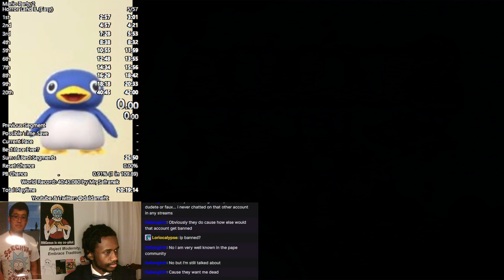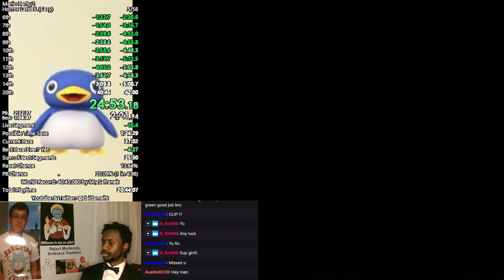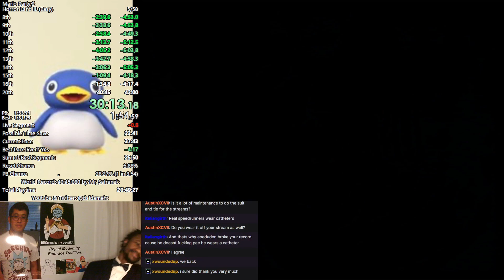Mario Party 2: Horror Land in 41:20 by Daldameht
From a two pb stream, now 35 sec away from Saf's record